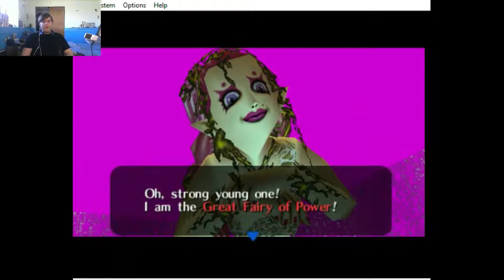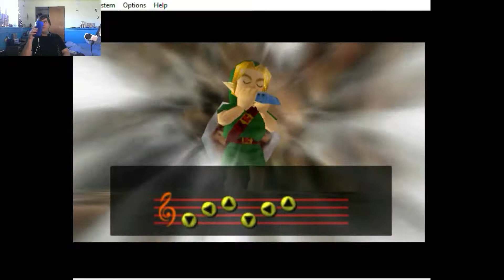Let's Play The Legend of Zelda Majora's Mask Part 17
With the 1st temple done with we head out to finish up the swamp.